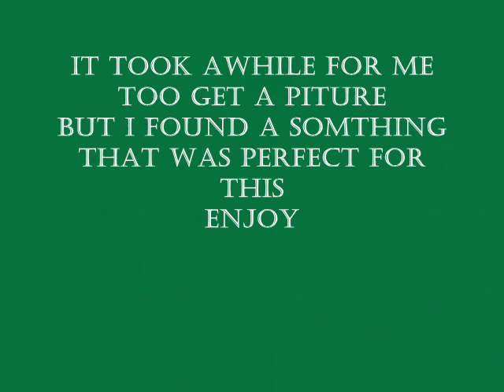Here it is can't think of a title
Hope you like this one as much as the last one
i really do :D